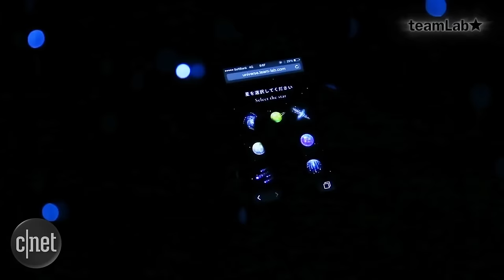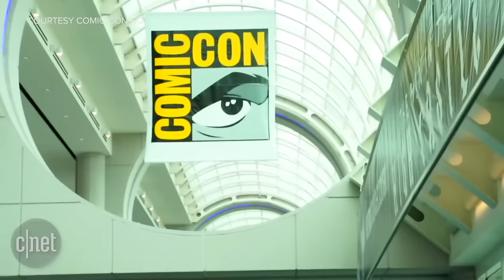Ever wondered what a 'Resident Futurist' does? We asked one (Tomorrow Daily 395)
Ted Schilowitz stops by the studio to talk about what it's like creating new cinematic experiences with Barco Escape and how he became 20th Century Fox's resident futurist.